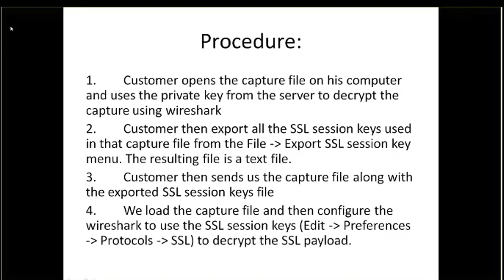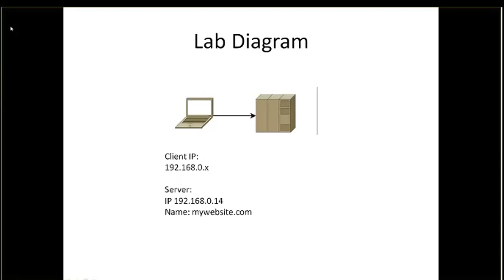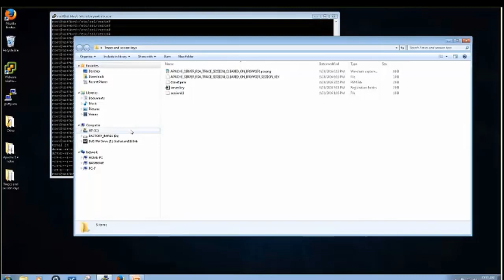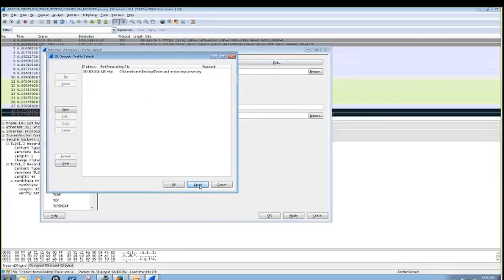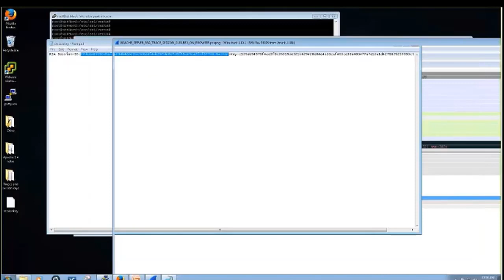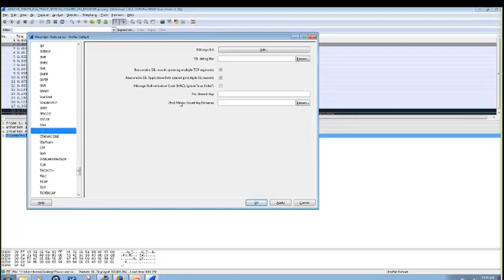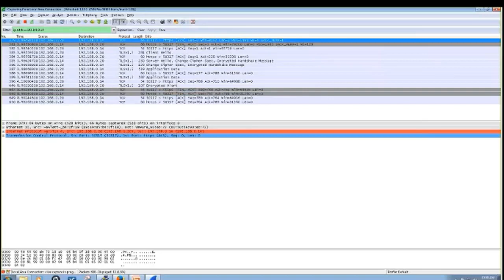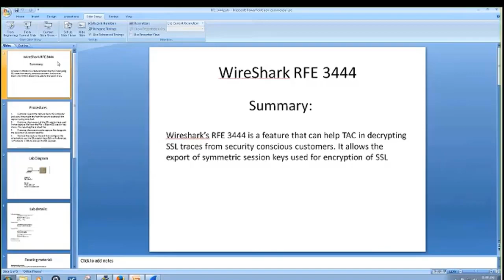SSL Session Key Decryption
SSL Session Key Decryption - This process is described in the following Riverbed solution S17255